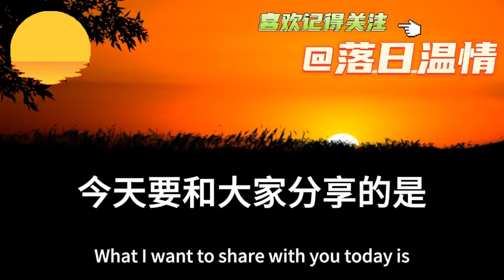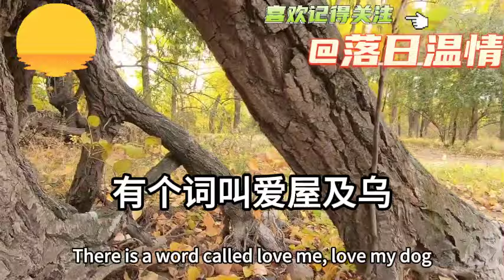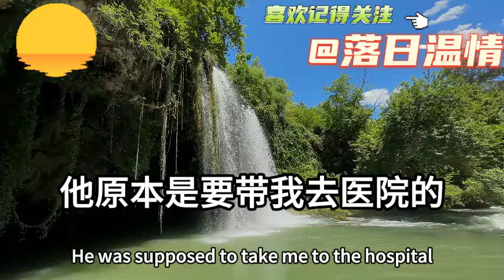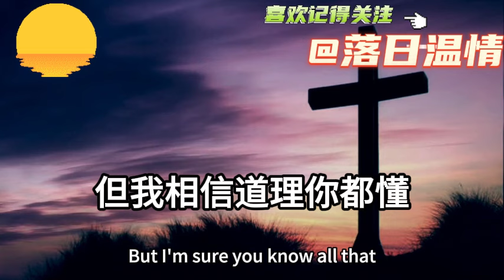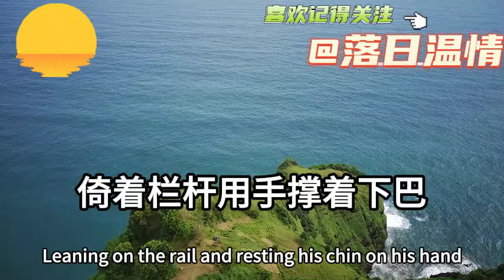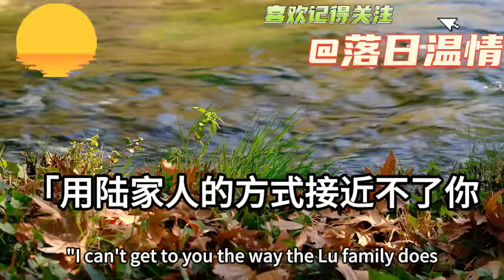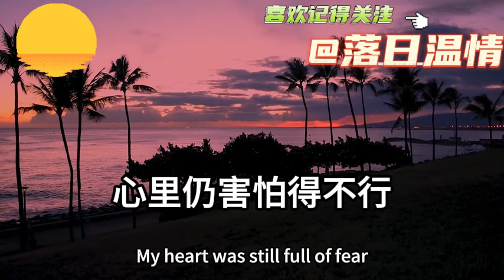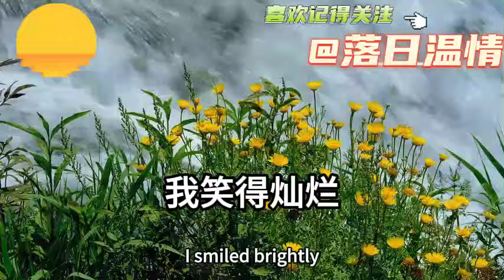我是被抱錯的真仟金！17歲被親生父母找回時！我給了他們2個選擇！拿20萬斷絕關繫我離開！一天內送走養女我留下！